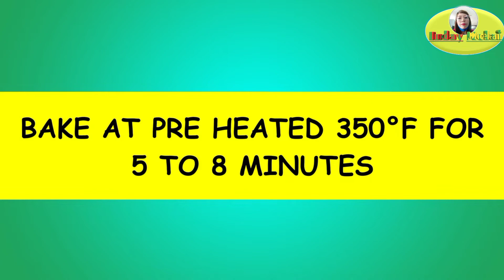Dessert pianono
3 FlLAVOR SWISS ROLL / PIANONO RECIPE iNGREDIENTS: 👌 BATTER 14 pcs egg yolks 1 cup white sugar 1/2 cup oil 2 cups water 500 grams or 4 cups cake flour 1/2 TBSP ube food color 1/2 tbsp buko pandan flavor food colors for additional color enhancement 👌 MERINGUE 14 egg whites 1 and 1/2 cup white sugar 👌 FILLING condensed milk roll it in white sugar for complete procedure, please watch video. thank you for watching! HAPPY COOKING!